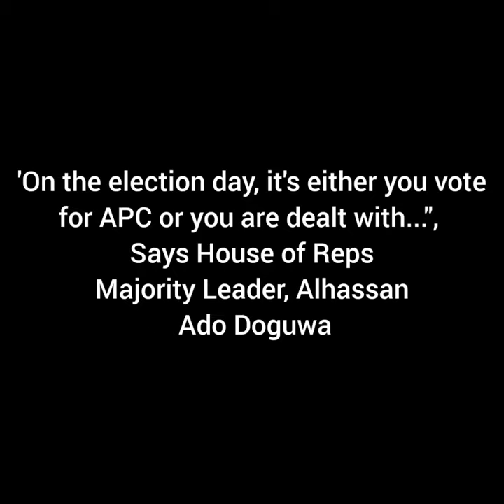'On The Election Day, It's Either You Vote For APC Or You Are Dealt with" - Alhassan Ado Doguwa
House of Reps Majority Leader, Alhassan Ado Doguwa "Says On the election day, it's either you vote for APC or you are dealt with..."